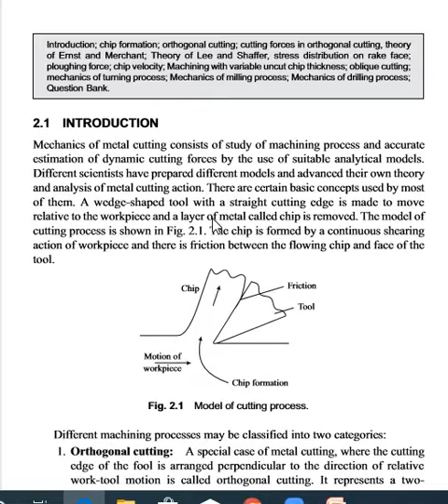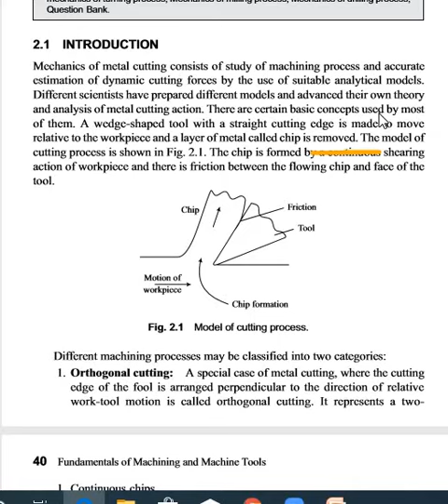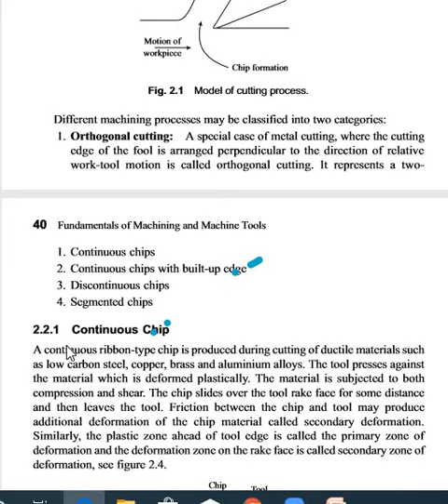Metal cutting and Forming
Document from RAJU PATIL